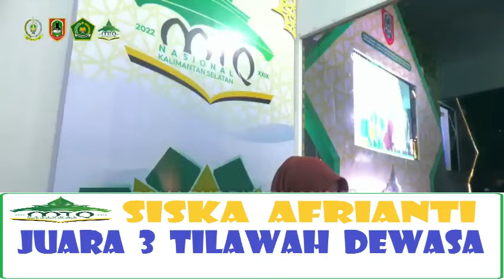SISKA AFRIANTI // Juara 3 Tilawah Dewasa // MTQ Nasional / Kalimantan Selatan // 2022